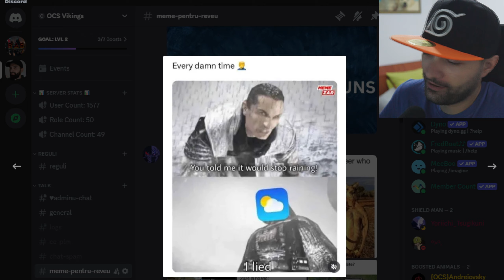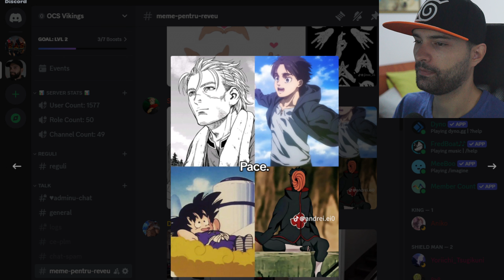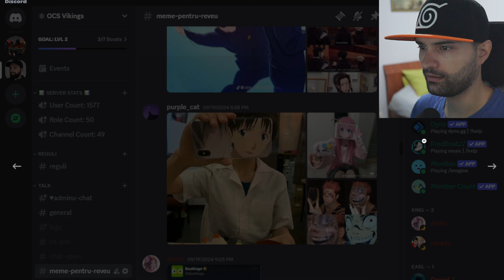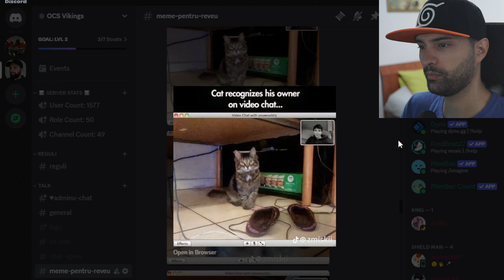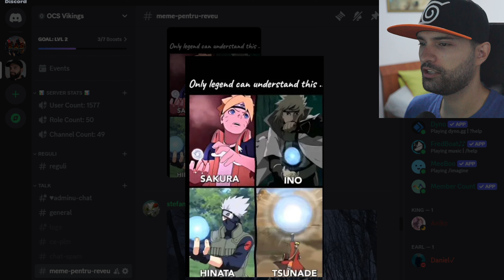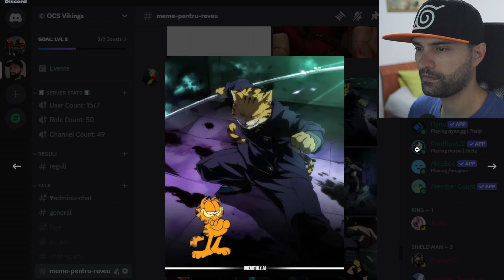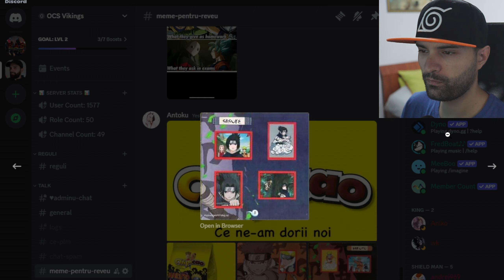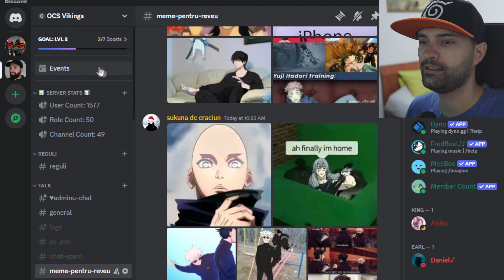Meme Review De Pe Discord 90